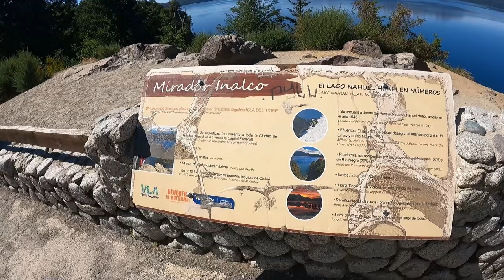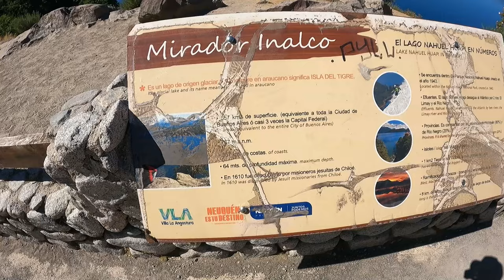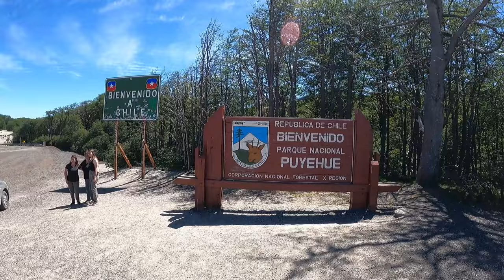HOJE VAMOS PRO CHILE: DE VILLA LA ANGOSTURA PARA O CHILE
HOJE VAMOS PRO CHILE: DE VILLA LA ANGOSTURA PARA A DIVISA DA ARGENTINA E CHILE

Fizemos uma viagem de carro saindo de Blumenau, Santa Catarina, até Puerto Montt, no Chile, atravessando a Argentina a bordo de um Palio 1.0. Acompanhe os vídeos que fizemos mostrando o percurso, lugares e as histórias com os detalhes dessa jornada em nosso canal e não perca nenhum momento assistindo os últimos vídeos.

VIAGEM DE CARRO ATÉ O CHILE

Villa La Angostura, na Patagônia Argentina, e a Região dos Lagos, no Chile, são destinos deslumbrantes, com belas paisagens e atividades ao ar livre, que atraem turistas de todo o mundo.
00:00 Depois de 7 dias de estrada finalmente chegamos ao Chile, saindo de Vila Ostura e seguindo em direção à fronteira entre Argentina e Chile.
01:31 Villa La Angostura é uma cidade pitoresca na Patagônia Argentina conhecida por suas paisagens deslumbrantes, atividades ao ar livre e como um refúgio tranquilo para celebridades, atraindo centenas de milhares de turistas todos os anos.
02:44 A bela mistura de lago, montanha e história em Villa La Angostura a torna um destino popular para turistas de todo o mundo.
05:02 O palestrante descreve as belas paisagens e mirantes de Villa La Angostura e o significado da palavra "Inalco" na língua Ayyan.
07:16 Vale a pena visitar um lago de origem glacial no Chile, com 64m de profundidade e superfície equivalente a toda a cidade de Buenos Aires.
09:24 Viajando de Villa La Angostura ao Chile, conhecendo belas paisagens e regiões turísticas, com parada em um posto de gasolina para tomar banho antes de continuar a viagem.
11:34 O palestrante descreve sua experiência ao cruzar a fronteira da Argentina com o Chile e encontrar um posto de controle para verificação de documentos.
12:33 Eles cruzaram a fronteira com o Chile e estão ansiosos para explorar a bela região dos lagos.